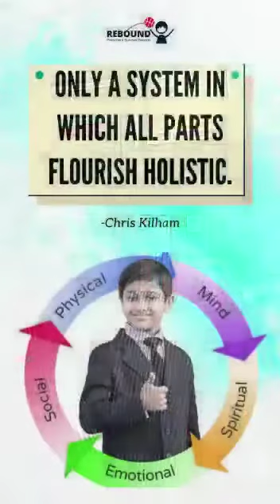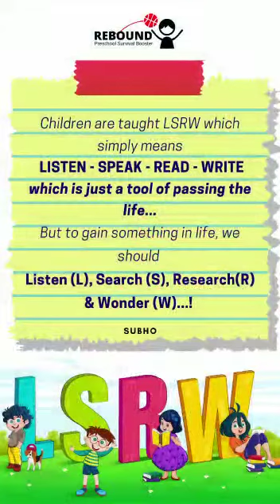Pre- Primary Education- the crux to learning to and comprehension.